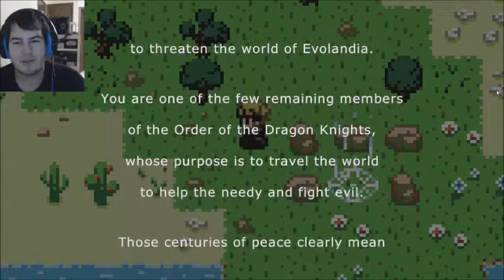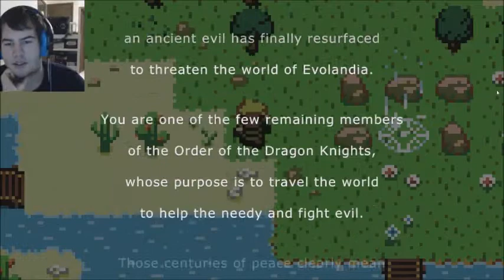Evoland - full playthrough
This game can really show the progress that games have made and its awesome to experience something so nostalgic.